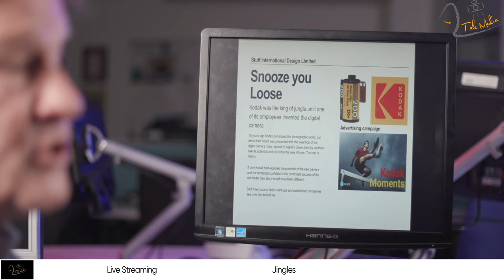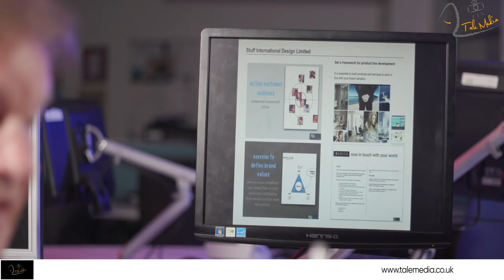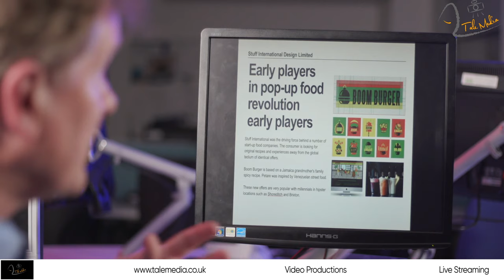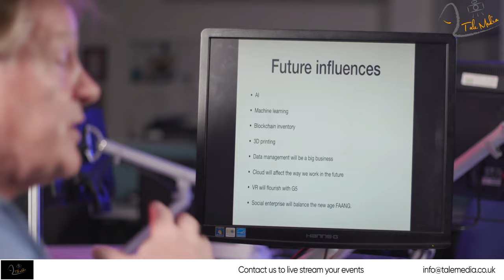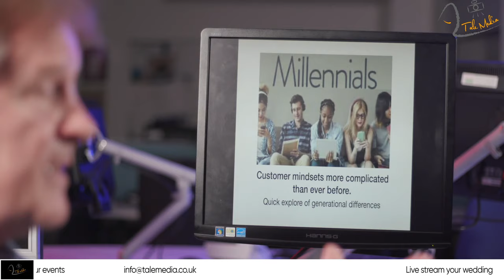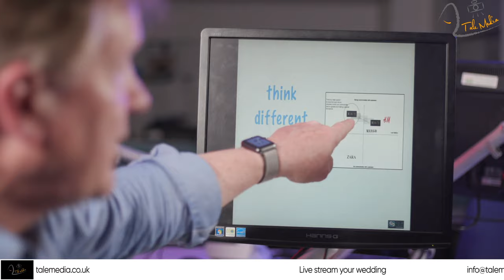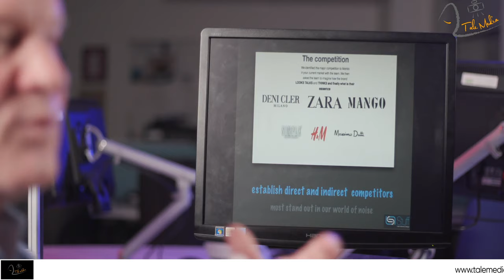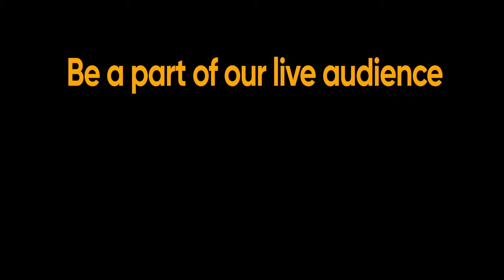Exercises to enable creative thinking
Exercises to enable creative thinking with Neil Whitehead.

An interactive workshop to help develop creative thinking. Ask questions and be a part of the show.

Neil Whitehead has vast experience working at Board level in making businesses think differently, helping them to disrupt their markets and so achieve greater commercial success.